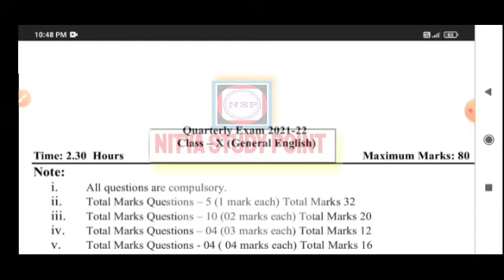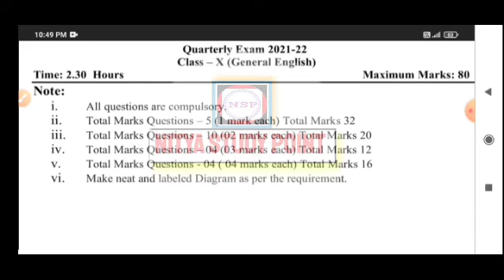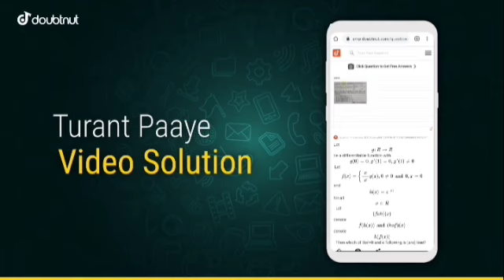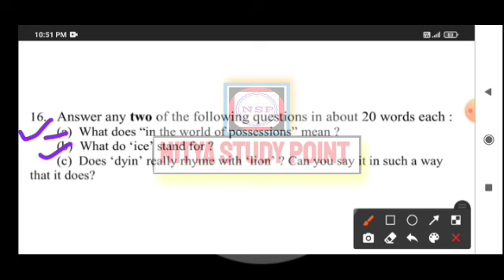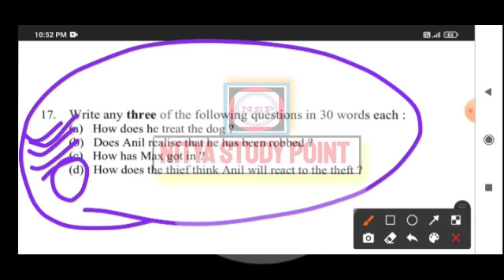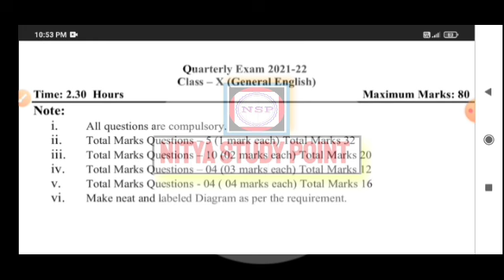trimasik paper class 10th English real paper 24 September 2021 MP Board|Board 10th अंग्रेजी का पेपर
1) Apne Doubt ki photo kheecho
2) Sawal ko crop karke send karo
3) Turant Video Solution pao

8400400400 par Whatsapp karke apne sabhi Doubt ko kardo out!!